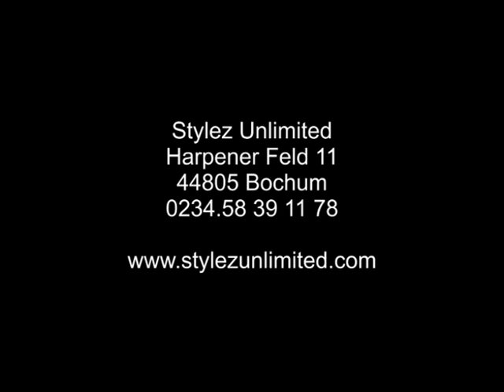Tinashe Schoolboy - 2 On - Stylez Unlimited - Ladystylez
Stylez Unlimited - Dein Tanzstudio für alle Stylez im Hip Hop und House.

Harpener Feld 11
44805 Bochum